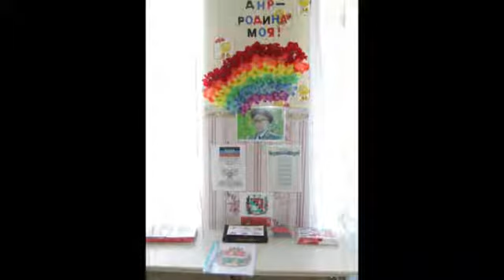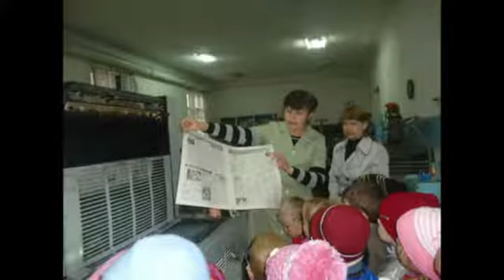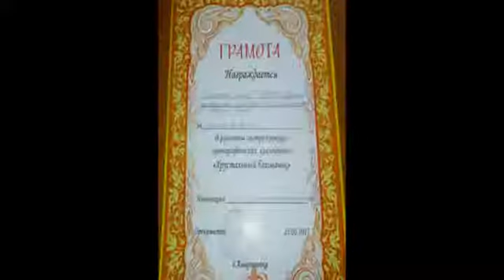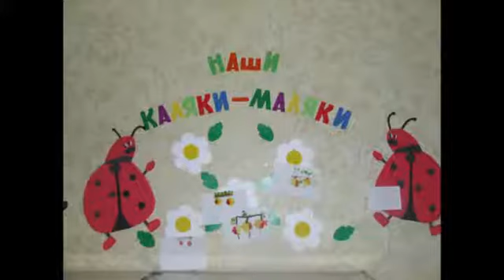Амвросиевское дошкольное образовательное учреждение №4 "Теремок"